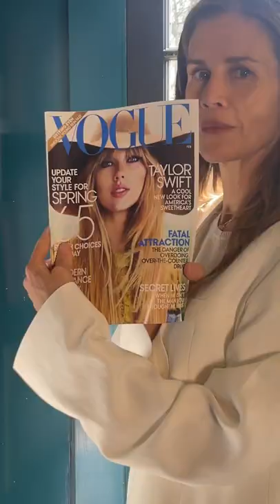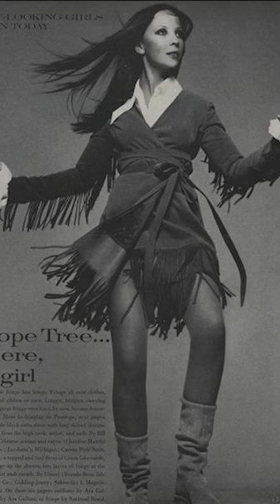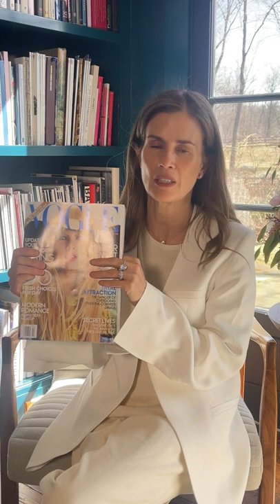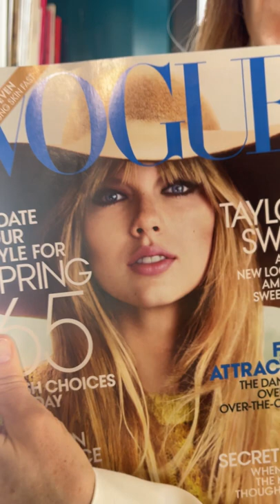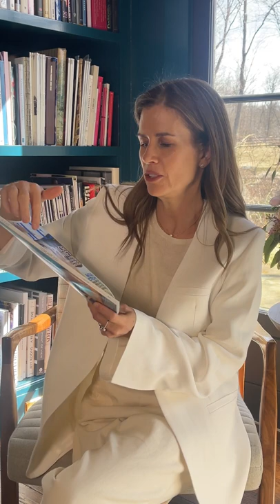Behind The Covers: Taylor Swift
Ahead of the 2022 Grammys, Gucci shares her all-time favorite day on set with the pop star for Vogue. Here's how it went down—from the Sixties rock royalty eyeliner to the haircut that was a big-time risk.

Check out Gucci's Guide, our editorial site with more makeup how-tos, beauty adventures, and black book listings here!

WestmanAtelier MakeupHowTo BeautyTips GucciWestman MakeupTutorial (can always add more hashtags or switch these up for whatever is relevant for the specific video)

The snow inside (emoji) & volcanic bathes (emoji) both enriched with therapeutic properties left me feeling so relaxed